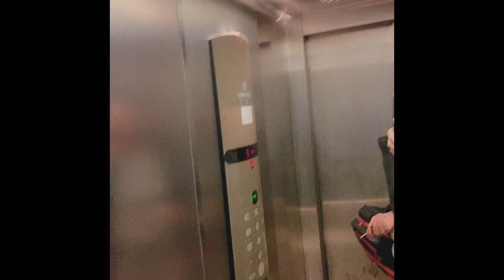Takovej normální mimozemšťan zažívající lidskou zkušenost - sestřih běžného dne😁